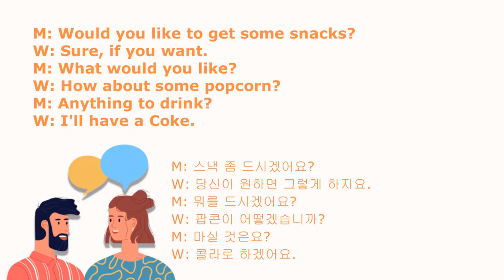SOS 생활영어 12000 533회 "Would you like to get some snacks?"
M: Would you like to get some snacks?
W: Sure, if you want.
M: What would you like?
W: How about some popcorn?
M: Anything to drink?
W: I'll have a Coke.

M: 스낵 좀 드시겠어요?
W: 당신이 원하면 그렇게 하지요.
M: 뭐를 드시겠어요?
W: 팝콘이 어떻겠습니까?
M: 마실 것은요?
W: 콜라로 하겠어요.

[Useful Expressions]
With Peter Grant… Hey, how’s it going, Mr. Oh? Well recently I've been trying to take better care of myself right? So I like I'm trying not to eat any snack food is called snack. I don’t know. Well, I just uh something that's hereditary or genetic in my family oh right is that like um all men they're tall skinny and they have a fat belly. All right…yeah my father's like he's like he's maybe like 185 centimeters, but he has a big fat belly. He's like he's skinny but he has a big fat yeah. Like a frog like a frog….It‘s a bullfrog. If the viewers because if the listeners could see right it sounds like it but also I can make my I can make my frog throat is he like um. Oh wait I have another one yeah. okay what was I talking about talking about big fat belly, but now we'll go to 삼천포. for a little bit okay, okay do you know what a loon is… If you like um if you go to like to Canada, there's a one dollar coin yeah right and that's called a Looney. But the reason why it's called a loony is because this is there's a um there's an animal on it that looks like a duck. See one thing that's like that's really cool about loons is like um you can do a bird call you can do a loon call. Yeah right and at my grandparents’ house…Wow…아아아아…When I warm up…I've won contest with that before. It's just you have to like um actually you have to be near the water yeah if you're near the water there's more 습기 around. There's more like a more humidity right so that's why I warmed up my hands like this yeah. Yeah you have to be a little bit your hands have to be a little bit wet and sometimes it like even goes if you blow in the water it's cool.